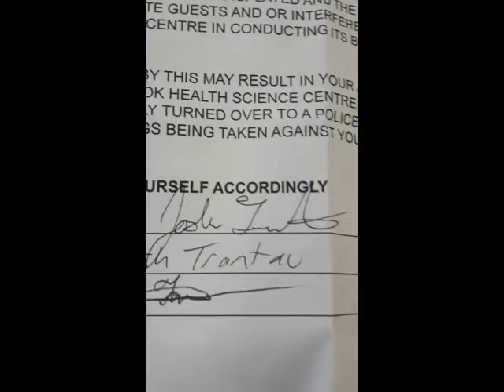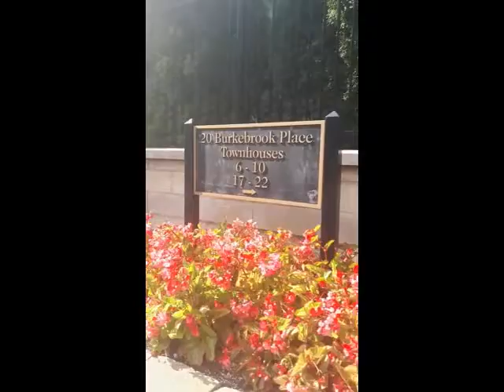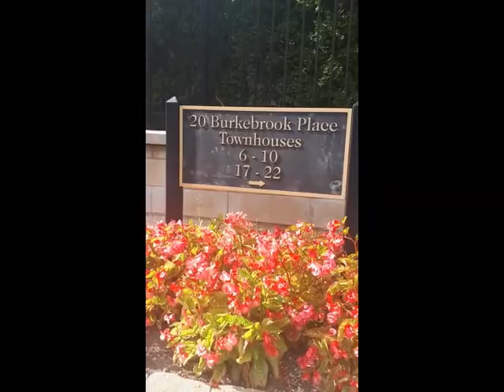Abuse and false accusations @ Sunnybrook hospital in Toronto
This covert entity is desperately trying to prevent me from getting examined by a real ophthalmologist so they find ways to abuse, throw false accusations and kick me out of Sunnybrook hospital in Toronto for no reason.